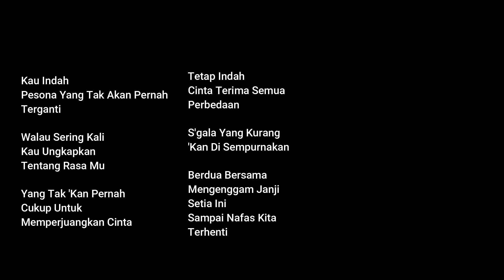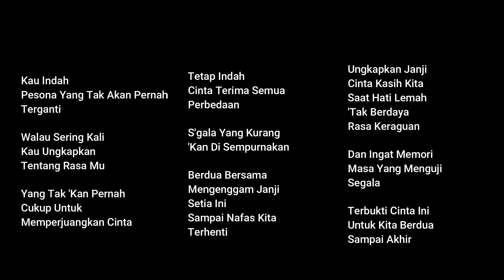Original Song - Sampai Akhir (Lyric Video) // JaiRos Brother (Jack & Diding)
Our latest sibling collaboration

Kau Indah
Pesona Yang Tak Akan
Pernah Terganti
Walau Sering Kali
Kau Ungkapkan
Tentang Rasa Mu
Yang Tak 'Kan Pernah
Cukup Untuk
Memperjuangkan Cinta

Tetap Indah
Cinta Terima Semua
Perbedaan
S'gala Yang Kurang
'Kan Di Sempurnakan
Berdua Bersama
Mengenggam Janji Setia Ini
Sampai Nafas Kita Terhenti

Ungkapkan Janji
Cinta Kasih Kita
Saat Hati Lemah
Tak Berdaya
Rasa Keraguan
Dan Ingat Memori
Masa Yang Menguji
Segala
Terbukti Cinta Ini
Untuk Kita Berdua
Sampai Akhir

Lagu & Arrangement: Jack @ Ninit
Lirik: Diding

Fakta dalam lagu ini,
Jack buat lagu instrumental pada awal tahun 2020. Share di group family untuk remind sibling yang jangan berhenti berkarya. So, Diding decide untuk carikan lirik. The lyric took Diding about 2 days (putus-putus) dan akhirnya wujudlah lagu ini. Enjoy. Macam lebih baik sikit dengar sound bass dan efek dia kalau guna earphone/headset.